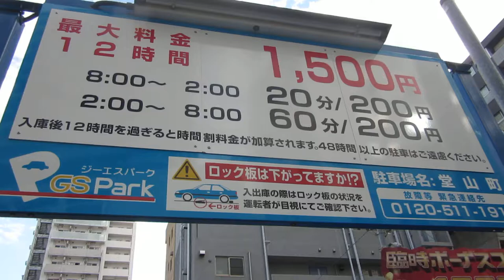駐車場LEDアニメ表示 ジーエスパーク堂山町